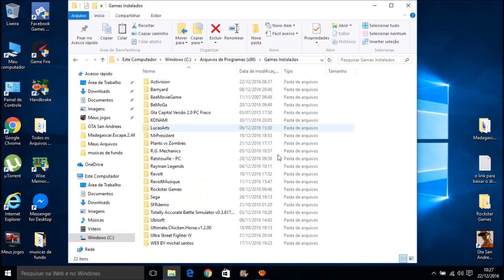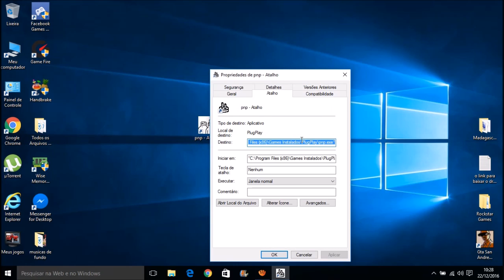Como baixar e Instalar o Plug Play Completo Para Pc